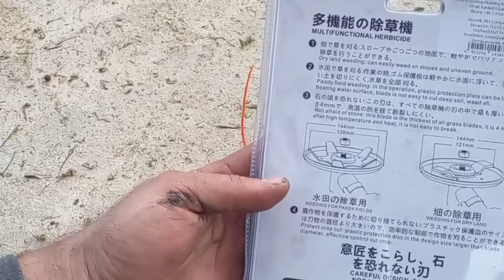Brush Cutter Weeder Attachment TEST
This atachment  is called WEEDER PLATE, and can be ordered through an online store.

You can find it on eBay it's abuaut 10$